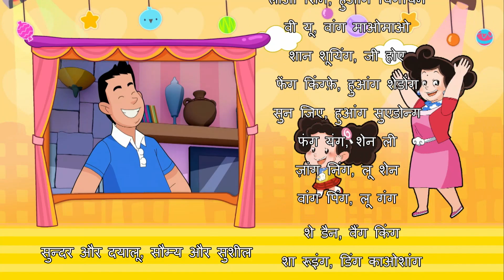【कार्टून】Happy Mom and Girl S1 EP83 棉花糖和云朵妈妈|Hindi Sub